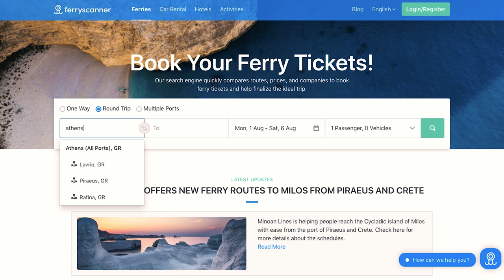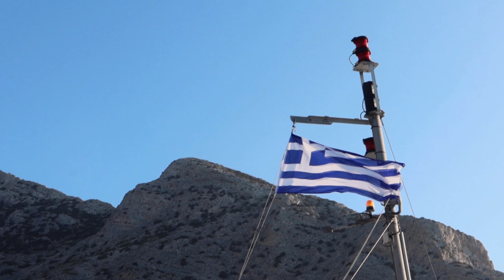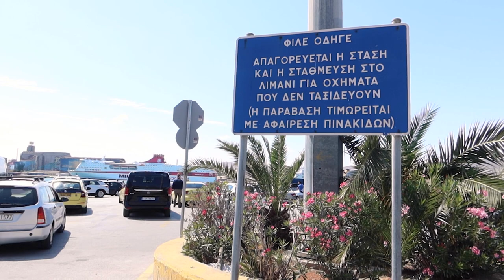Traveling GREEK ISLANDS by ferry? (DON’T DO THIS!)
How to travel Greece by ferry guide. In this Greece travel vlog I take a ferry from Athens to Milos & share with you everything you have to know about island hopping Greece and traveling Greece by ferry. And most important WHAT TO AVOID when you travel around Greece! | Get MY BOOK 'I lived in Shanghai' on Amazon!

0:00 How to travel Greek islands by ferry? (I messed up…)
0:37 Morning in Athens (rooftop pool & breakfast at Stanley Hotel)
2:30 Metro in Athens to Piraeus port (How to get to Piraeus from central Athens?)
3:30 Piraeus port in Athens (what to know?)
4:47 How to check ferry schedule in Greece? How to book ferries in Greece? (is ferscanner.com legit?)
5:45 Which ferry company in Greece is the best (what you need to know)
7:20 How I messed up… (MAKE SURE to check ferries before you come!)
11:00 Getting on the ferry from Athens to Milos (luggage, tickets, food on board)
12:38 Arriving in Milos